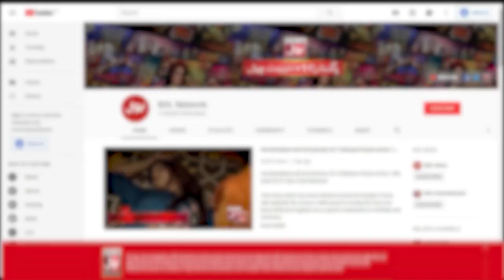Level 5 Par Milen Gay Poray 50 Hazar | Clipper | Jeeto Ek Minute Mein | Faysal Quraishi Show | BOL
Level 5 Par Milen Gay Poray 50 Hazar | Clipper | Jeeto Ek Minute Mein | Faysal Quraishi Show | BOL Entertainment